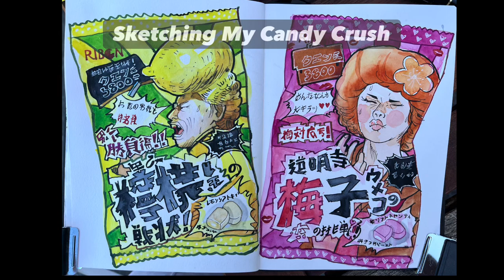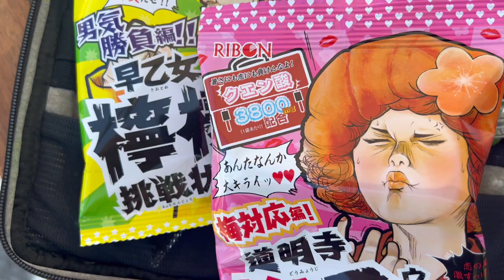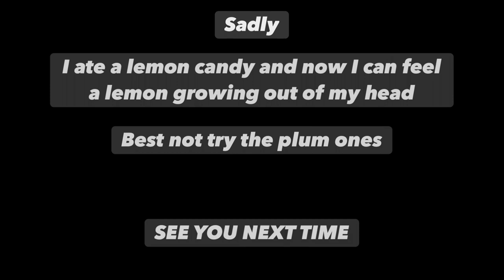Sketching Japanese Candy In Ink & Watercolour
I was visiting my brother in Dublin, drinking hipster coffee in a hipster coffee house. You're not allowed to put milk in it. My brother suggested a visit to Chatham St to see the cool shops. Well! They were very cool. When I saw these sweets in an Asian grocery store I couldn't pass them by. (We say sweets where I come from, not candy, but somehow "candy" suited these better.) This is a very quick little movie just for fun. It was the subject of my last sketchalong class before the summer recess. I hoped my wonderful students would enjoy it. Sometimes I am a bit anxious that I haven't hit the subject right - just because I am crazy about something doesn't mean others will be too - but they really leaned into it and we had lots of fun. I also wondered if it might be a bit tricky (there's a LOT of careful drawing involved) but they did terrific work.

Sketching something crazy-garish like this is also a great opportunity to use your beautiful bright colours unmixed, undiluted, unmuted. I think you should buy the next packet of funky sweeties you see and paint them!

The class will be available for download from my website very soon - I'll put the link here when it's up.

Meanwhile - join me in my Urban Sketching For Beginners course, online for a week from Monday 12th to Friday 16th June, each day for 90 minutes, from 7.00pm - 8.30pm GMT+1 (Irish and UK time). You can find the link to book on my home page.